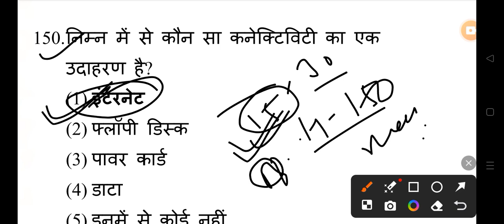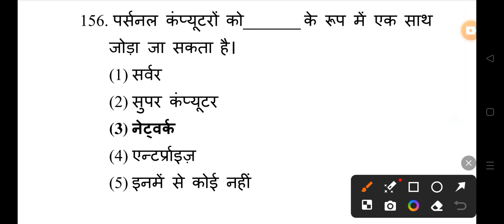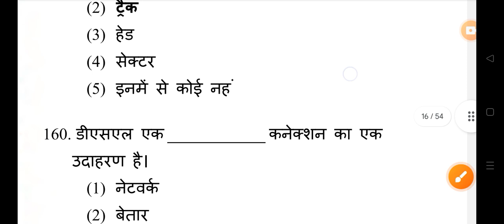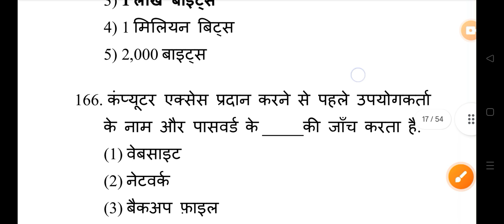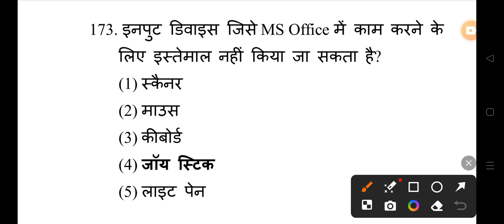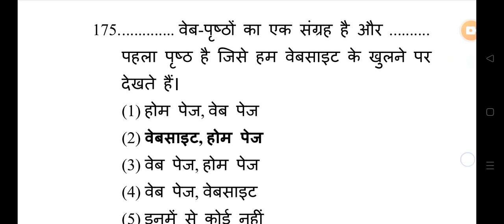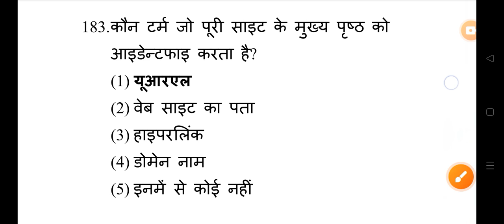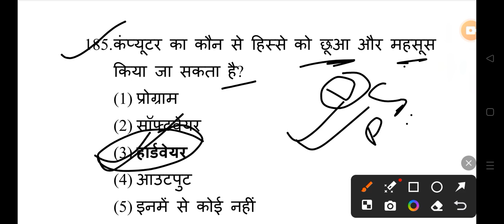छात्रावास अधीक्षक MCQ 2024 All Govt Exam Bank VYAPAM POLICE BANK HOSTEL WARDEN 👇👇shots